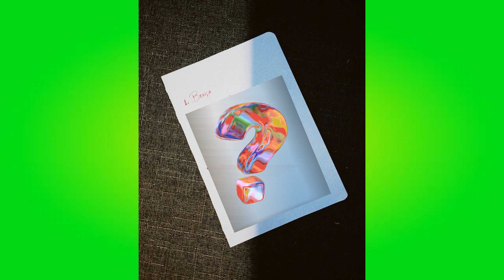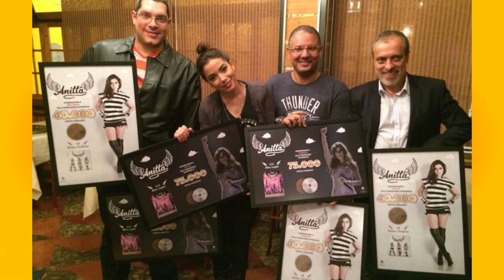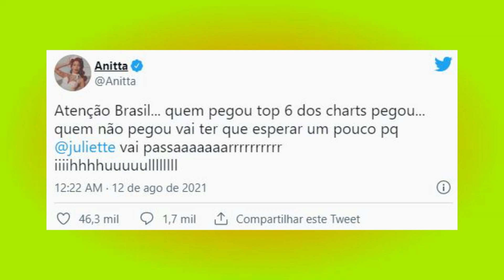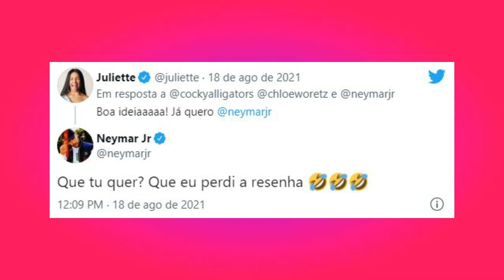EP de Juliette terá música de Anitta e dança de Neymar; saiba + spoilers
Os cactos estão sedentos por spoillers sobre o primeiro EP da Juliette. E a gente já tá sabendo de algumas que você vai amar! Inclusive uma ajuda extra de Anitta e Neymar.